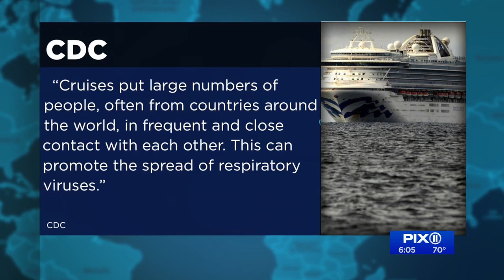Fact vs. Fiction: Understanding how COVID-19 spreads and who's at risk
There's a lot of information out there about coronavirus. We're separating fact from fiction.